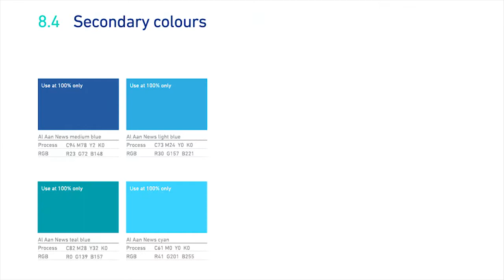Al Aan Brand Identity Case Study | Branding Design, Strategy & Identity Agency | Turquoise Branding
We created a new brand identity for Al Aan that responds to the evolving relationship between contemporary audiences and television broadcasters.

If you'd like to see more from this project, you can here » trqu.se/TC8GWM